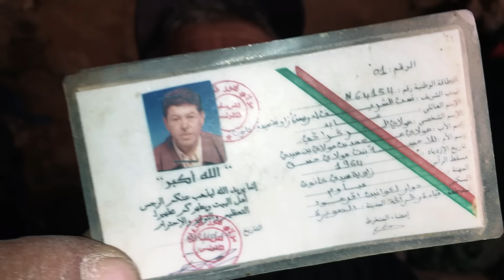كفاح البحار | مغربي يضحي و يغامر لكي يجمع أصبع البحر اغلى فاكهة في العالم ليبعها بأبخس الأسعار 😱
كفاح البحار | مغربي يضحي و يغامر لكي يجمع أصبع البحر اغلى فاكهة في العالم لبيعها بأبخس الأسعار هنا

🔰🔰 لدعم القناة   🔰🔰
             ⬇️ CIH BANK     ⬇️
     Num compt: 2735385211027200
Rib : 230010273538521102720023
 Mr LHOUCINE ASKILAF

الرجراجي عابد من إقليم مدينة الصويرة , يتحدى اقصى الظروف من أجل عائلته ، في هذا المقطع ستعيش معه القناعة في كل شيء ...

إذا وجدت الفيديو ممتعًا ومفيدًا ، لتنسى الإعجاب والتعليق ومشاركة الحلقة مع أصدقائك لكي تدعم القناة ،

🔰🔰  RÈSEAUX 🌐 SOCIAUX   🔰🔰

Youtube          : You are right here